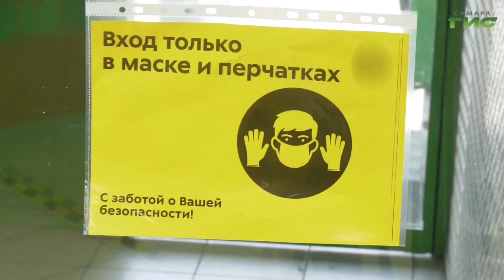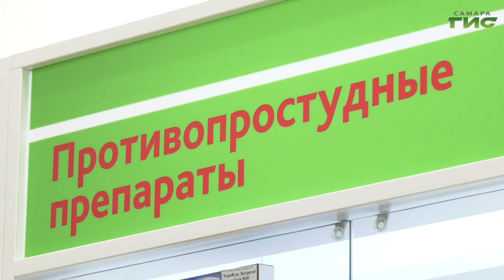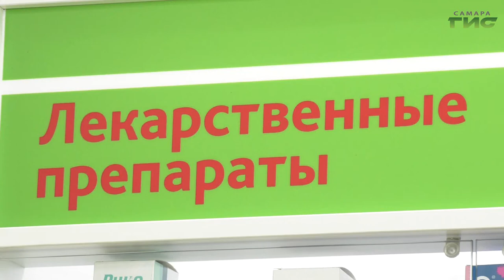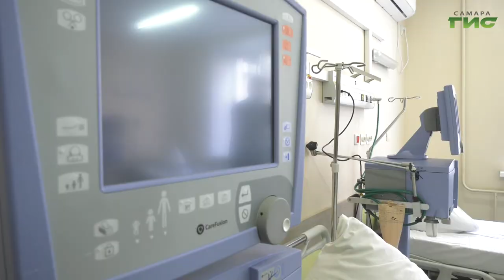Какие решения были приняты на оперативном штабе по предупреждению распространения COVID-19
Провести двухнедельные каникулы на фудкортах торговых центров школьникам не удастся. А резерв лекарств от COVID-19 в аптеках Самарской области будет сформирован на 45 дней, закупят впрок и лекарства для лечения больных в стационарах. Какие еще решения были приняты на областном оперативном штабе по предупреждению распространения коронавирусной инфекции, расскажем в нашем сюжете.